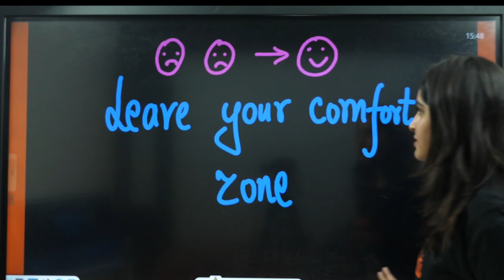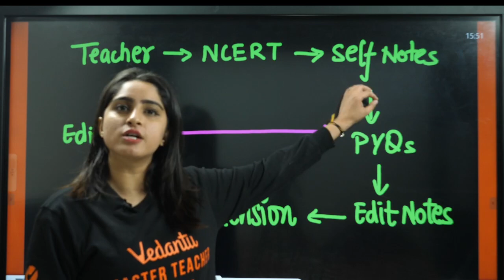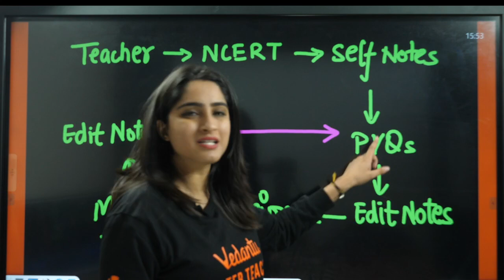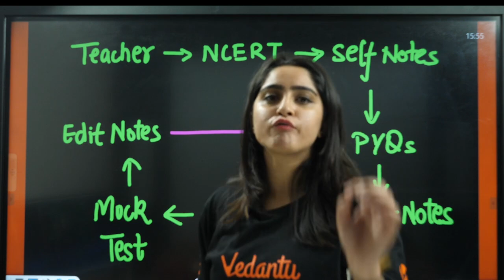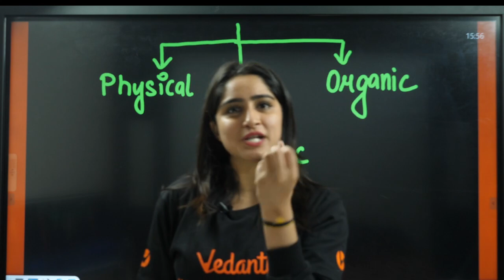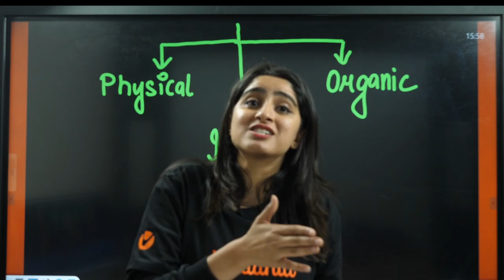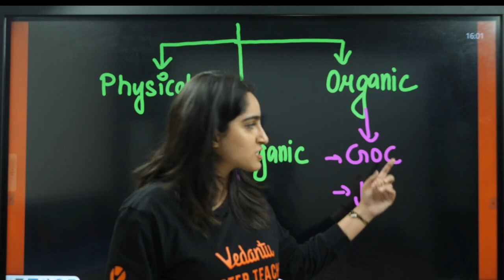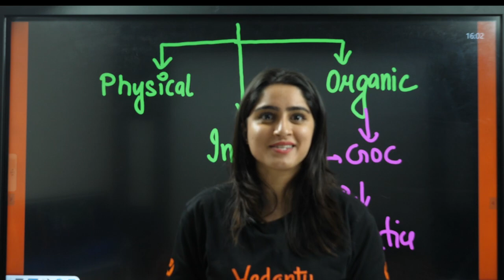0 to 180 in Chemistry 🔥✅ 4 Month Plan 📈| NEET 2024/25 | Diksha Ma`am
👉Get Complete NEET Preparation Kit - PDF, PYQ, Class Notes, CBSE, NEET, NCERT PYQs JOIN OUR TELEGRAM GROUP NOW! For Access to the Session, PDF, Study Materials & Notes
"🔬 Embark on an exhilarating 0 to 180 Chemistry journey with our 4-month plan! 🚀✨ Unleash the power of chemical concepts as we guide you from the basics to advanced principles. 📚 Master the elements, dive into reactions, and elevate your understanding of the periodic table. 🌐 Join us on this dynamic and concise learning adventure, where we break down complex topics into digestible bites. 💡 Ignite your passion for chemistry and transform into a chemistry enthusiast in just four months!